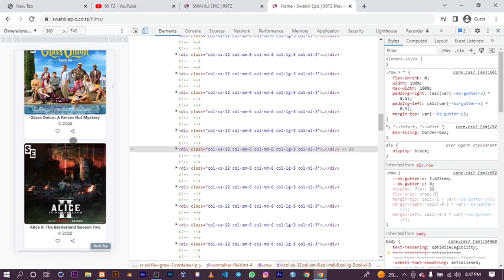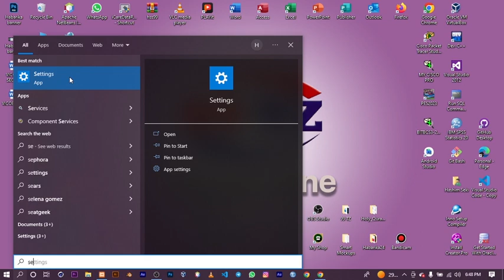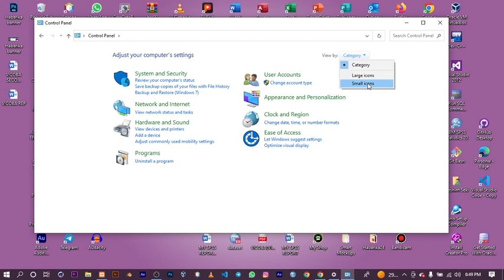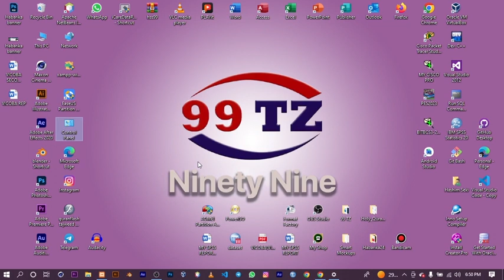Jinsi ya kupunguza matumizi ya Internet Bundle kwenye Computer au Laptop, Computer inamaliza Bundle?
Jinsi ya kupunguza matumizi ya Internet Bundle kwenye Computer au Laptop/PC, Computer inamaliza Bundle?